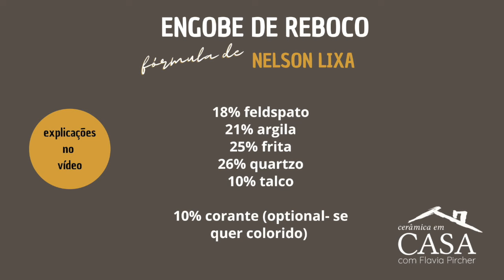Engobe de Reboco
O que é engobe de reboco? Aprenda como essa fórmula de Nelson Lixa vai te salvar em muitas situações quando o biscoito cerâmico apresenta trincas.

O engobe de reboco deve ser adaptado à sua condição de queima e ao tipo de argila que você utiliza. Caso perceba que o engobe está vitrificando como um esmalte, significa que terá que utilizar uma frita mais refratária, ou mudar as proporções da fórmula.

O feldspato sugerido por Nelson pode ser potássio ou sódico. Sendo esse último levemente mais fundente que o primeiro. Considere essa informação no momento de escolher qual dos dois irá usar, associado à sua temperatura de queima e ao seu tipo de argila.

Argilas mais escuras, com pintas, ou avermelhadas têm a tendência a serem mais fundentes, e isso afeta no desempenho do engobe.

Saiba como evitar frustrações após abrir o forno -
Economize seu tempo e evite prejuízos: